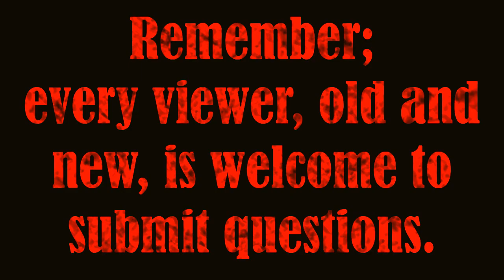King Grover's Court 111: Cooookiiiieees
King Grover gets a nearly terminal sense of deja vu.

My Little Pony: Friendship is Magic was created by Lauren Faust and © by Hasbro Studios & DXH Media